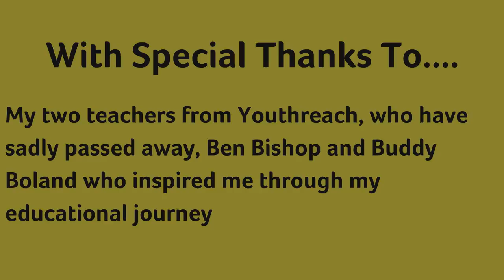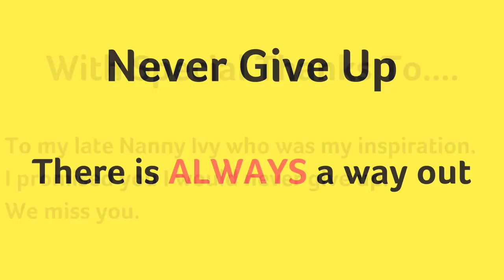Sarah Conway -Never Give Up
Piano music by Purple Planet Music entitled "Shadowlands"